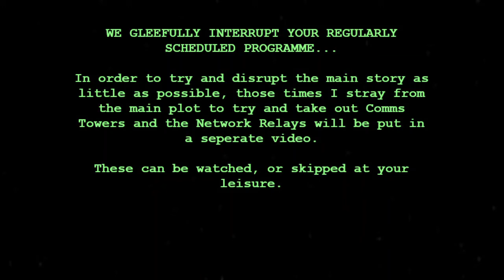Enigma Interrupt 03 - Network Relays The Bowery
In order to disrupt the main story as little as possible I am putting the Destruction of Network Relays and collection of Data into a side series of videos.